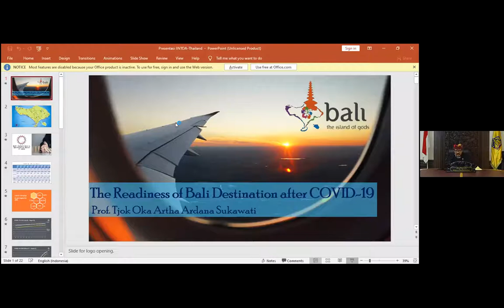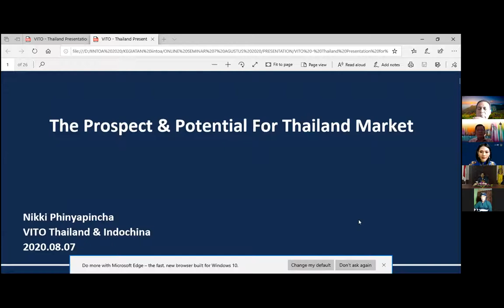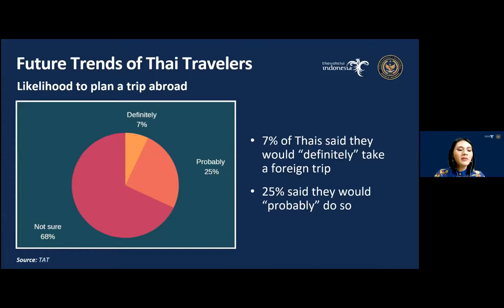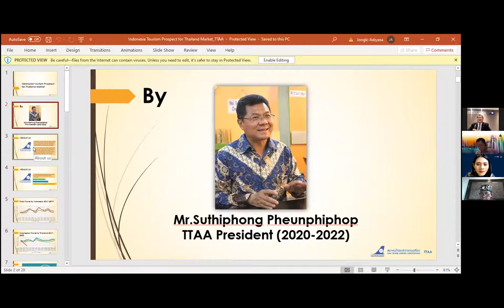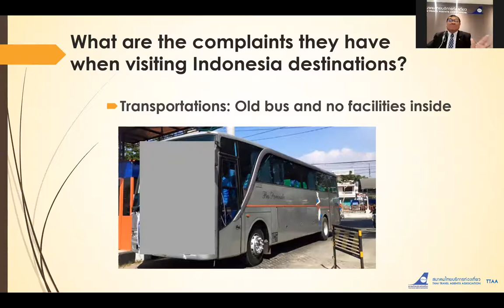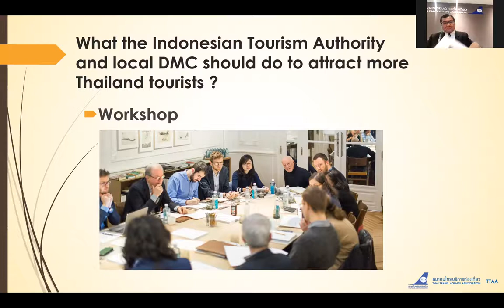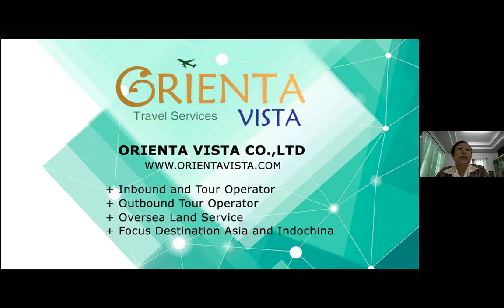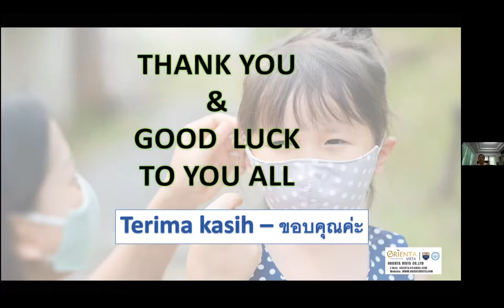IINTOA Online Seminar ke 06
iintoa meeting with Vice Governor of Bali and President - Thai Travel Agents Association (TTAA)
Bali is currently preparing to open its doors for tourism (scheduled to open effective September 11, 2020). At the stage of Covid-19 pandemic, we really need to be very cautions and make the upmost extraordinary preparation, to make it successful not only in welcoming tourist in a safe way that tourist will not bring the virus in, but also not to spread out the virus to visitors.
IINTOA or Indonesia Inbound Tour Operator Association talked about The Prospect & Potential  Thailand Market"